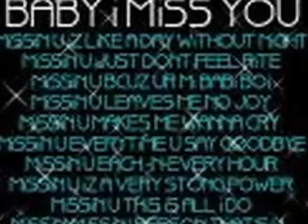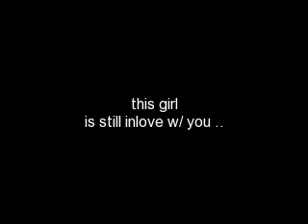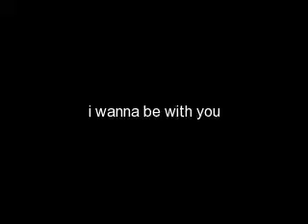AS REQUESTED ( jeraine )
i did this video for my BEST FRiEND ! she really misses her EX-BOYFRiEND ! so since i am a VERY GOOD FRiEND  i made this .. hehehe ...
ELAINE : hope you like it .. love ya girl ..